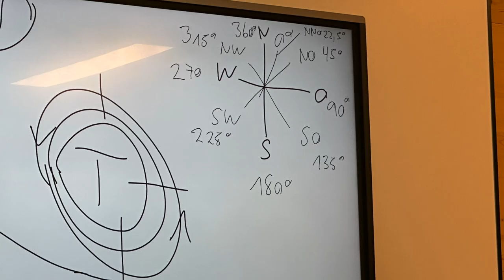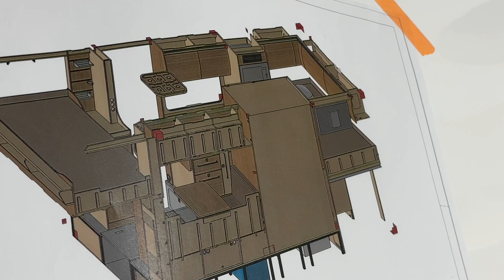Ein super Projekt ! Ein Wahnsinns Fahrzeug.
Digitales Amperemeter für Sicherungskontakt fi tester Multuimeter Armacell OneFlex 9mm Milwaukee Akku Handsauger
Auto Werkzeug Demontage der Verkeidung Plus-Verteilung 300A Masse-Verteilung 300A

WCS Premium-Partner
Tourne Vertragshändler
Wir haben immer eine Auswahl in unserer Ausstellung

Meine – Wohnmobilelektrik:

3x 100 Wp Hochvoltmodul WCS
3x 130 Wp Hochvoltmodul WCS
1x Ladebooster WCS LBR 60
1x Combi 3000/200 von WCS
2x Lithium SuperB mit je 210AH
1x Toilette Clesana C1